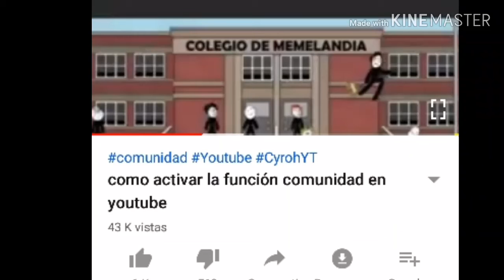Por esta razon no puedo poner la opcion "comunidad" en mi canal